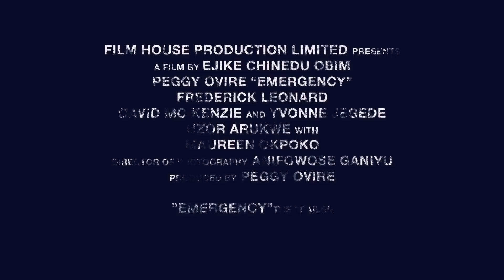EMERGENCY TRAILER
New Movie Alert!!! ''EMERGENCY'' Starring ..FREDERICK LEONARD, PEGGY OVIRE, UZOR ARUKWE,YVONNE JEGEDE, MAUREEN OKPOKO. Written and Directed by EJIKE CHINEDU OBIM Produced by PEGGY OVIRE ! Watch out for this Exiting Piece.